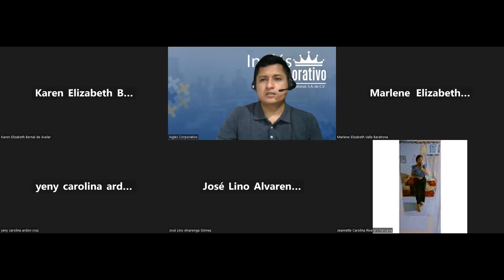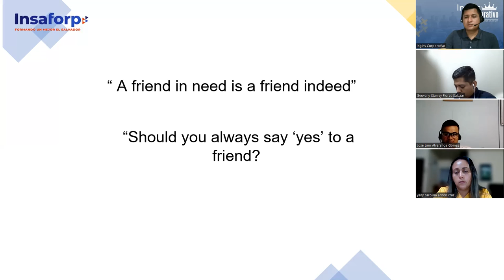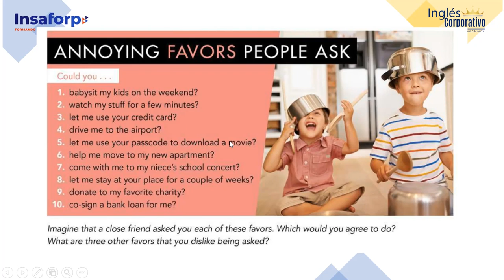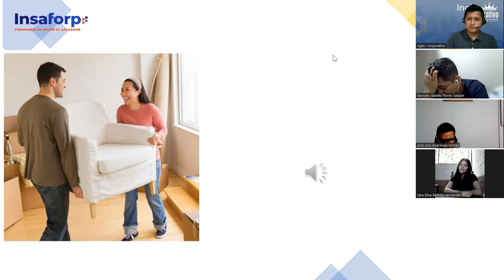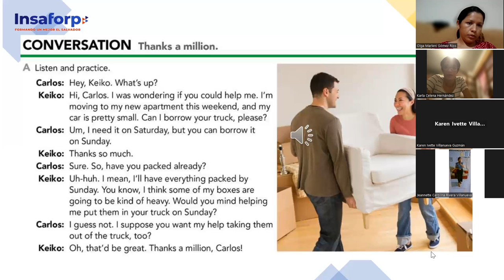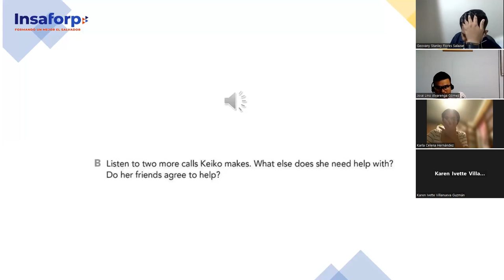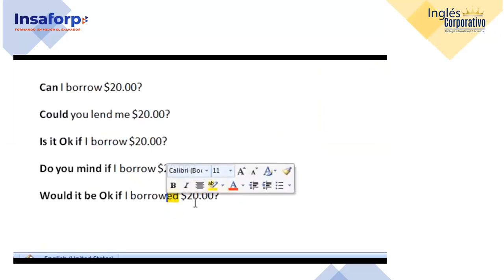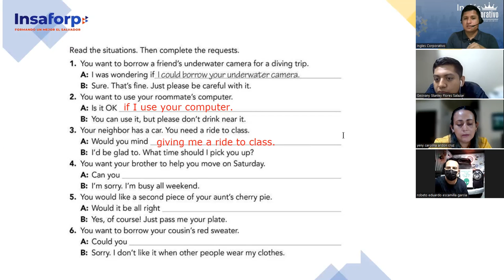SESION 5-4-9-2023-FI-REGAL-84-PALOMO-Requests with modals, if clauses, and gerunds